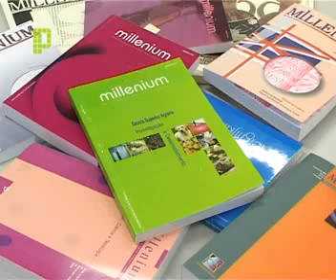Dia do IPV 2011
18 de novembro de 2011, dia do Instituto Politécnico de Viseu